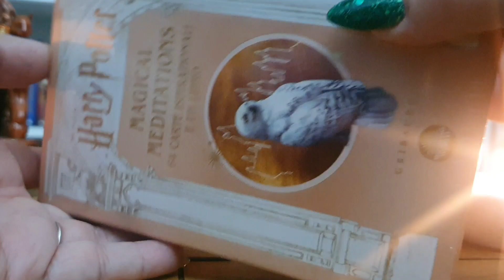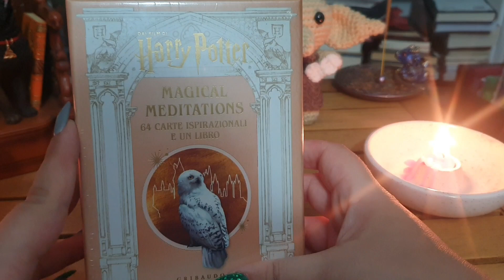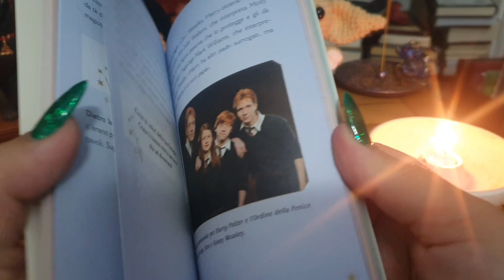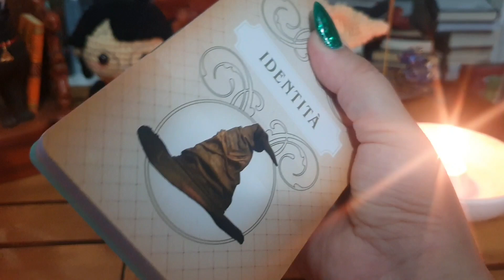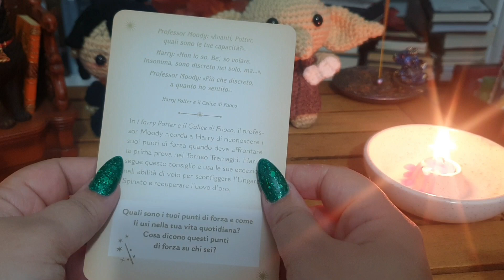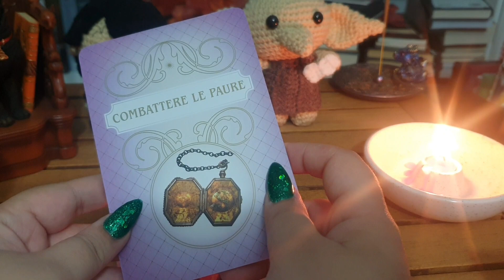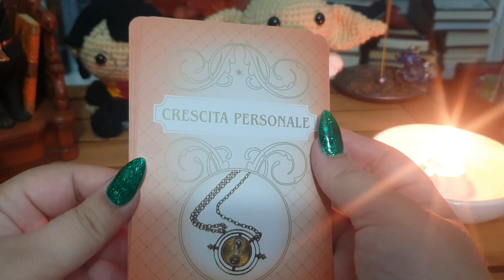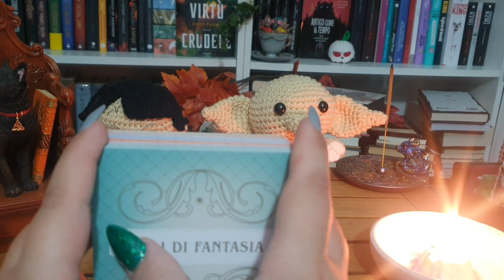Magical meditation - oracoli di Harry Potter. Gribaudo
La mia Wishlist